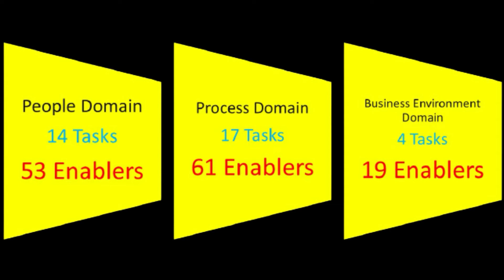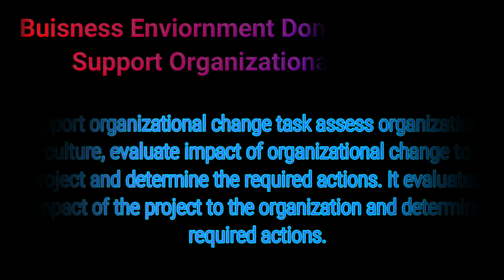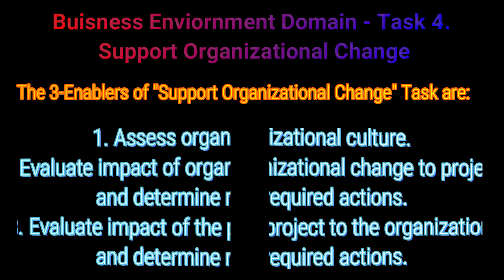Support Organizational Change | Business Environment Domain Task 4 | 35 Tasks of PMP Exam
Organizational Change is a continuous process within organizations. Without changes Organizations left behind or they will have to accept changes forcibly.
It is the core responsibility of project manager to accept and support organizational changes.

Support organizational change task assess organizational culture, evaluate impact of organizational change to project and determine the required actions. It evaluates impact of the project to the organization and determine required actions.

Organizational change can be in form of key personnel changes, implementation of new systems, introduction to new technologies, structural and remedial changes.